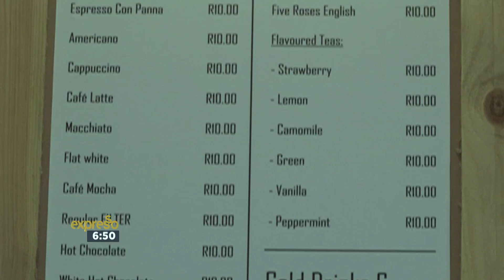A cafe where everything costs R10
Expresso is a unique show with a unique name - until recently! Graeme and Zola went to check out Xpresso Cafe, which is attracting customers with a very special deal...